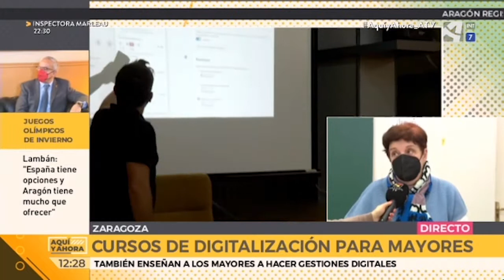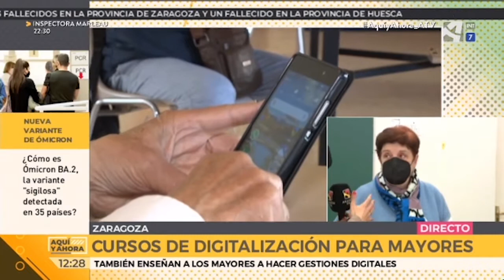Cursos para ayudar a informatizar a nuestros mayores